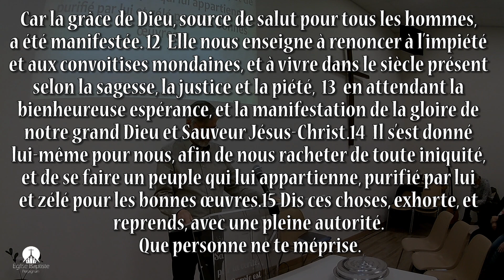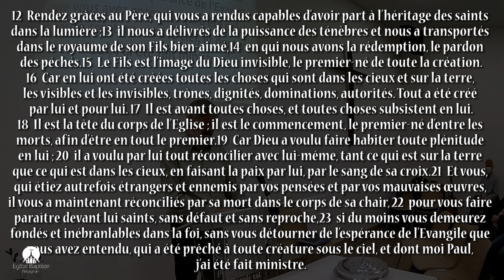Zélé pour les bonnes œuvres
Culte - Dieu a voulu se faire un peuple qui soit zélé pour les bonnes œuvres.